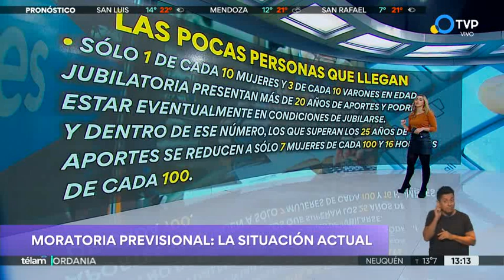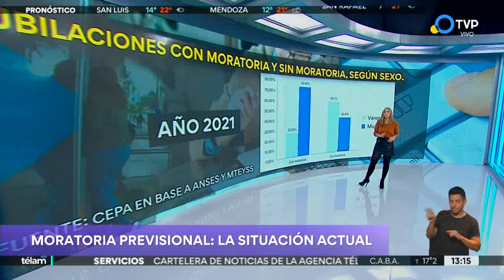Cuál es la situación actual de la moratoria previsional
Ingresó al Senado un proyecto para una nueva moratoria previsional. Se trata de facilidades de pago otorgados por la Administración Federal de Ingresos Públicos (AFIP) y permite a los contribuyentes regularizar aportes autónomos. La problemática situación del mundo laboral y previsional actual.